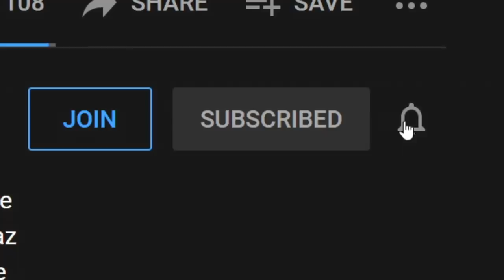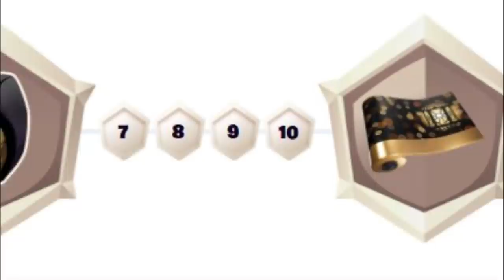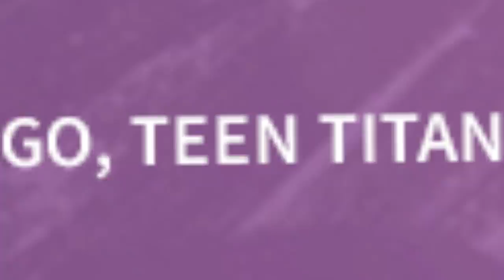Fortnite Secret Boss Beast Boy Skin Reward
In this video i show you  Fortnite Secret Boss Beast Boy Skin Reward Fortnite beast boy live event gave us free reward in fortnite for completing quests and challenges, also how to get free beast boy skin as the secret boss has been added to fortnite season which will give us free beast boy skin and green monkey skins in Fortnite Secret Boss Beast Boy Skin Reward.

Fortnite Free Beast Boy Bundle will consist :

- Beast Boy Outfit and Garfield Logan Variant
- Couch Titan Backbling
- BB's Bonk Bat Pickaxe

TrophyTournament Exclusive Cosmetics:
- Beast Boy Skin
- Raven Spray

Teen Titans Cup Info

Start Date: May 12th
Squad Size: Duos
Participation Prize: Raven Spray
8 Point Prize: BBRae Loading Screen
Top Prize: Beast Boy Outfit  and  Couch Titan Back Bling